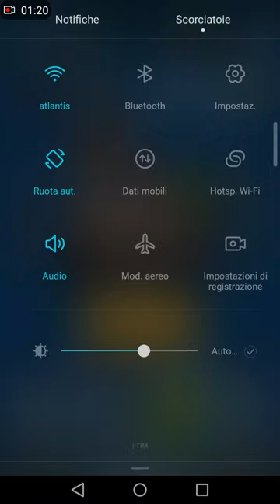Bug di clash royale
Video da parte di Andrea Coppolino